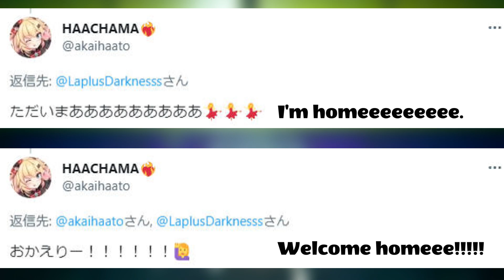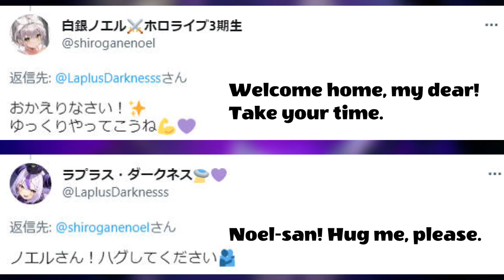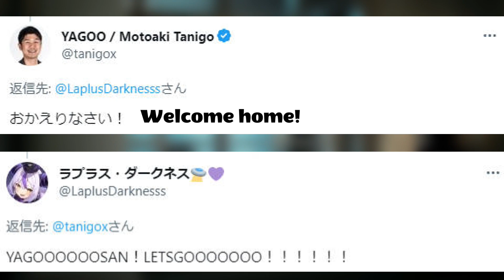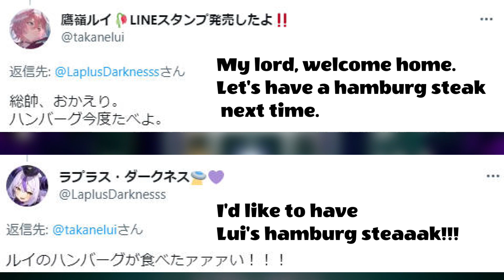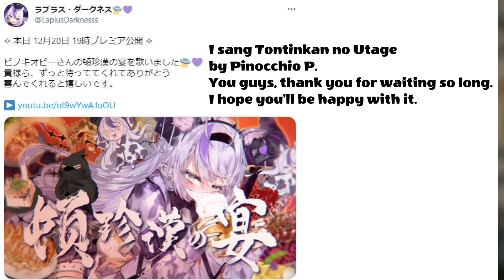Laplus Darkness Returns and Greetings from the Holomem on Twitter. [Hololive/Eng Sub]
YES, MY DARK!!!

In reply order.

0:00 Resting.
0:11 Report.
0:26 Haachama
0:42 Kazama Iroha
1:00 Inugami Korone
1:16 Shirakami Fubuki
1:33 Shirogane Noel
1:41 Hakui Koyori
1:50 Hakos Baelz
1:59 A-chan
2:08 YAGOO
2:17 Robocosan
2:25 Yuzuki Choco
2:34 Sakamata Chloe
2:42 Shishiro Botan
2:51 Yozora Mel
3:00 Usada Pekora
3:08 Takane Lui
3:17 Anya Melfissa
3:34 Oozora Subaru
3:43 Tokoyami Towa
3:51 Tsunomaki Watame
4:00 About new cover song

頓珍漢の宴 / ラプラス・ダークネス Cover

Please your comment and make it a place for hololive talk!